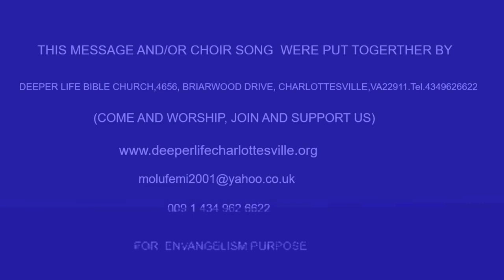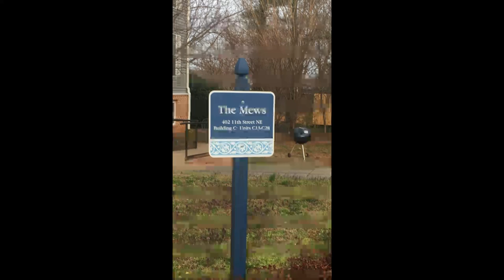THE CONQUEST OF JERUSALEM THE CHOSEN CITY BY PAS W F KUMUYI